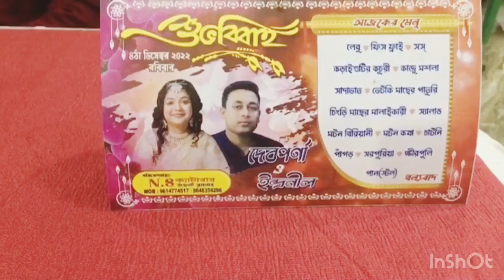বিয়ে বাড়িতে খাই খাই হবে চলো দেখাই😋😋😘🥰❤️😱😱